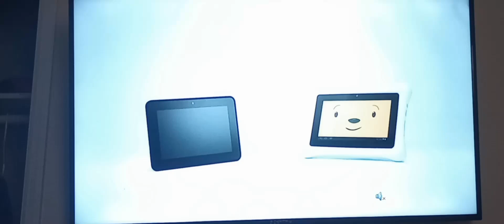January 28, 2023